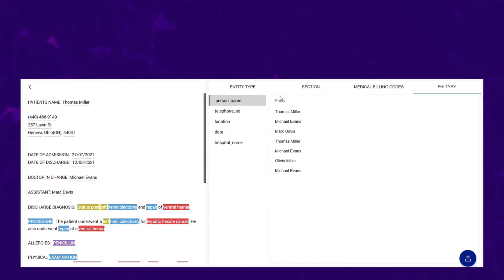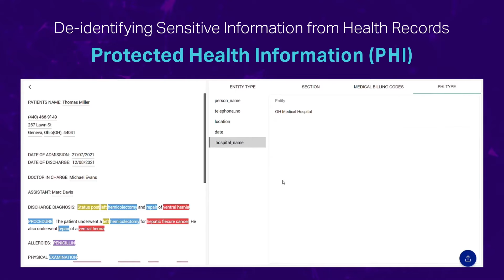Healthcare AI - Reshaping the future of Healthcare Industry | Shaip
Artificial Intelligence is revolutionizing and reshaping the Healthcare industry with data-driven treatment recommendations; by

- Accurately identifying clinical anomalies, infection patterns, or diseases
- Recognizing patterns and creating simulations for vaccine development
- Turning electronic health records into a reliable risk predictor
- Analyzing pathology images for accurate decision-making.

The use cases are endless…and to keep up with the recent advancements, Healthcare companies need vast amounts of healthcare data and other allied services to build AI technologies.

This is where Shaip can match YOUR healthcare data needs. We offer Data Licensing, Data Collection, Data De-identification & Data Annotation Services.

Timestamp

0:06 AI reshaping the future of Healthcare
0:41 Keeping up with Healthcare Advancements
0:55 How Shaip helps?
1:10 Data Licensing
1:39 Data Collection
1:51 Data De-identification / Data Anonymization
2:13 Data Labeling / Data Annotation
2:27 Adhering to Regulatory Guidelines
2:41 How Shaip powers top healthcare companies